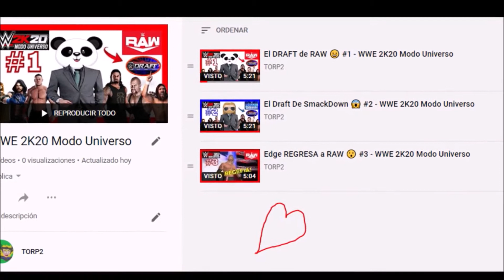HBK ABANDONA SmackDown 😭 #4 - WWE 2K20 Modo Universo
Modo universo en WWE 2K20, el único y original (je je) Si tienes alguna sugerencia ponla en los comentarios :D